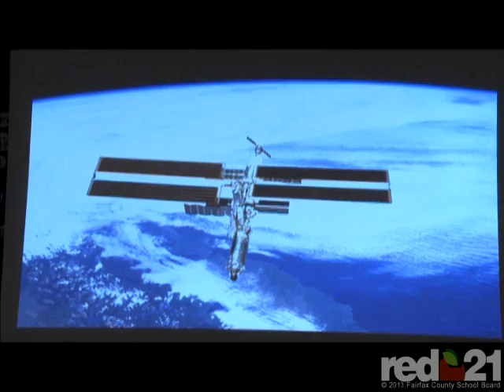Astronaut Tom Jones at Greenbriar West ES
Tom Jones, a former NASA astronaut, visited Greenbriar West ES to share his experiences as a space shuttle crew member.